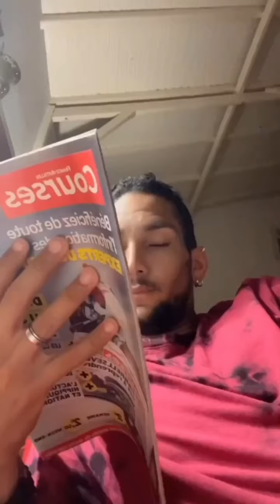Funny cat 😺 complition 2023 | Try to not laugh | BEST CAT MEMES